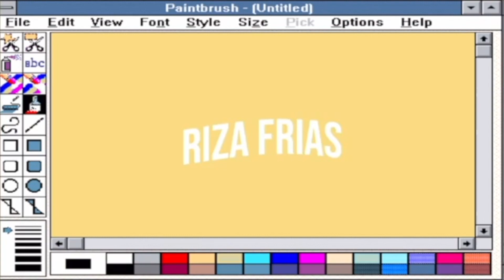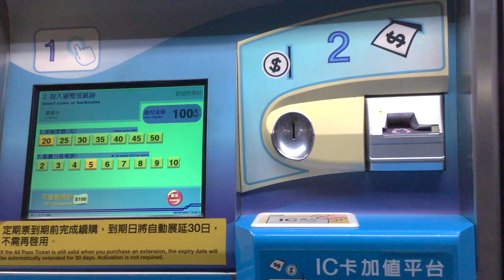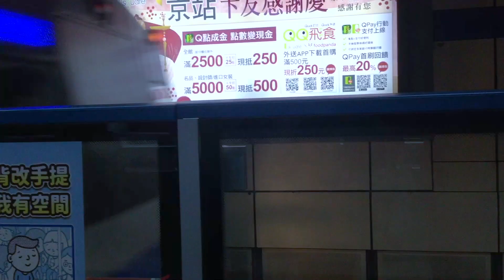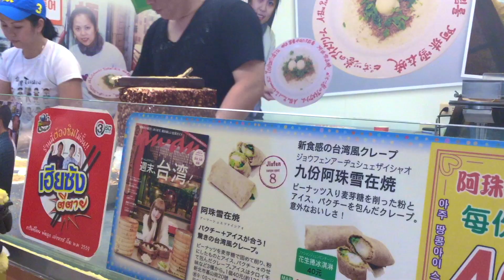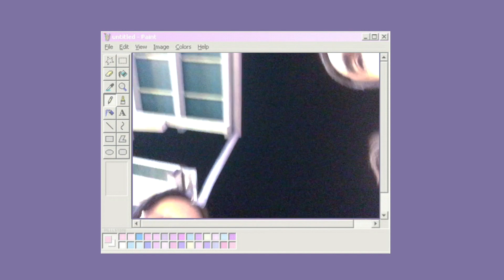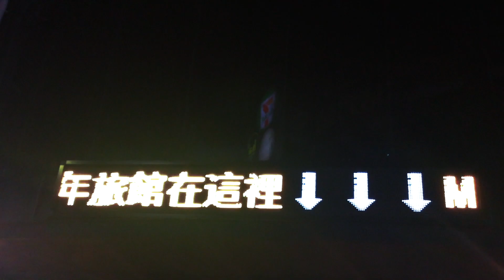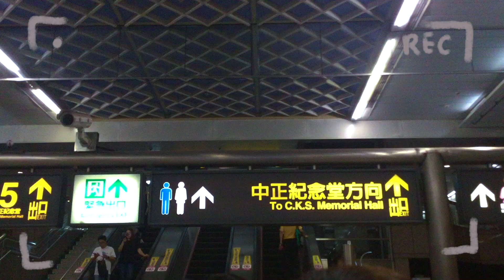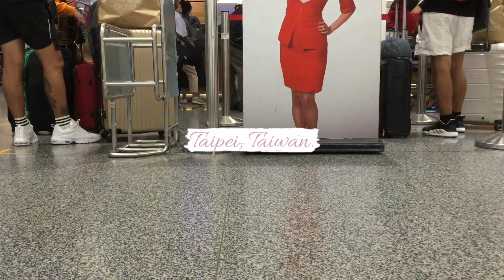你好 lēe hò!